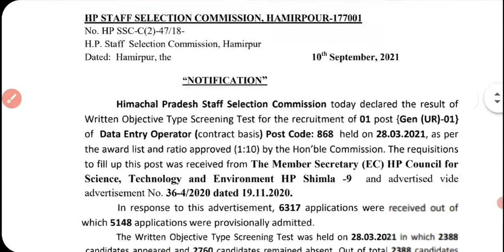HPSSC Hamirpur New Notification as on 10 Sep. 2021 Result👍👍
HPSSC Hamirpur New Notification as on 10 Sep. 2021| Evaluation, Schedule, Press note & Result for more details please check my video.